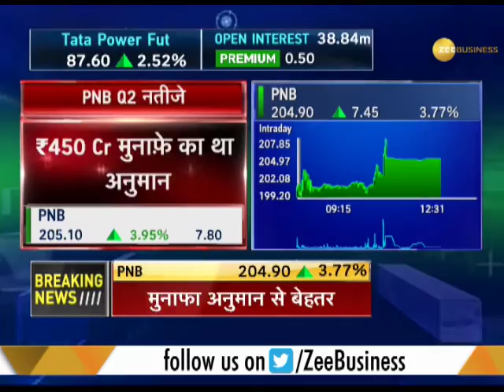Superfast Futures: Punjab National Bank reports net profit of ₹560 cr in Q2FY18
Superfast Futures: This segment of Zee Business brings to you latest news on Q2FY18 results of Punjab National Bank. Watch this clip to know more.